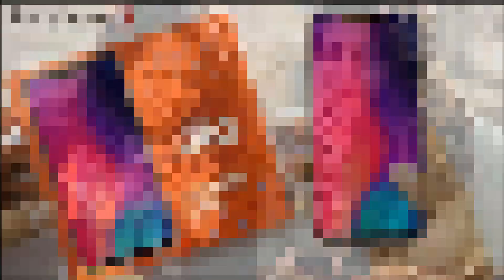JIO PHONE 3 - JIO FLEX PHONE - SPECIFICATION, LAUNCH DATE, PRICE, 25MP CAMERA ??